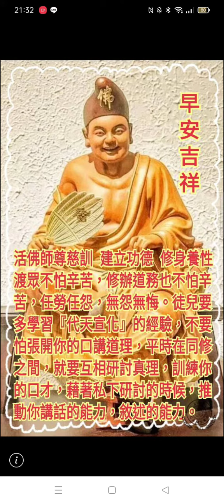2024-01-23#濟公活佛慈訓#要多學習#代天宣化 的經驗#要訓練口才 .mp4(1)